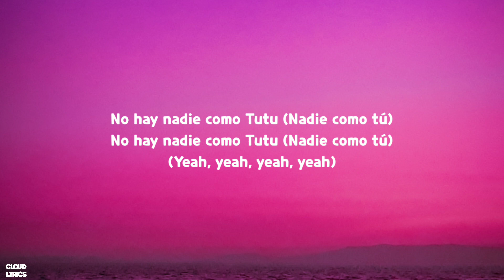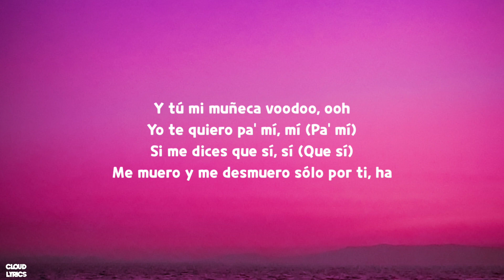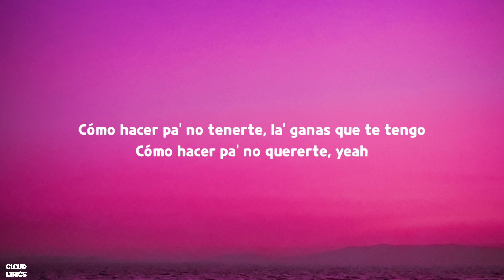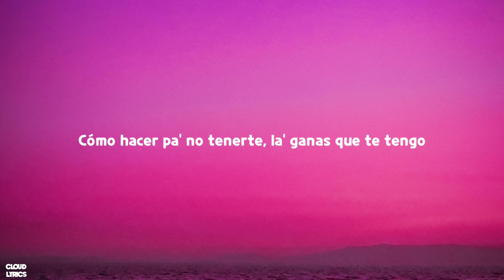Alma Zarza - Tutu (Lyrics) tutu tutu [Tiktok song]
🎤Lyrics:

Ay, yo no sé de poesía ni de filosofía (Uoh-oh, uoh)
Sólo sé que tu vida yo la quiero en la mía

 Yo no sé cómo hacer pa' no tenerte, la' gana' que te tengo

 Tutu, nadie como Tutu, no hay un sustitu-tu

 No hay nadie como Tutu
Porque no hay nadie como Tutu
No hay nadie como Tutu (Nadie como tú)

Si me deja', yo soy la aguja
Y tú mi muñeca voodoo, ooh
Me muero y me desmuero sólo por ti, ha

 Porque yo me acurruco sólo contigo (Ay, yo contigo)

Porque no hay nadie como Tutu (Nadie, ey)

 Porque yo me acurruco sólo contigo
Que mis besito' de pronto te sirven de abrigo

 Cómo hacer pa' no tenerte, la' ganas que te tengo

Porque no hay nadie como Tutu (Nadie como tú)
No hay nadie como Tutu (Nadie como tú, tú)
No hay nadie como Tutu (No hay nadie como tú, tú)